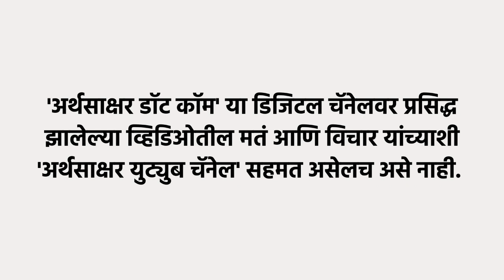लॉकडाऊन आणि रिअल इस्टेट व्यवसाय : भाग २ - श्री. संजय देशपांडे | Arthasakshar.com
श्री. संजय देशपांडे लॉकडाऊन आणि रिअल इस्टेट व्यवसाय या विषयावर  ग्राहकांशी  संवाद साधणार आहेत. (भाग २)

श्री. संजय देशपांडे सरांची थोडक्यात माहिती
*संस्थापक संजीवनी डेव्हलपर्स
*सीआरआर आणि पर्यावरण, महावितरण आणि पोलिस समित्यांचे अध्यक्ष
*CREDAI PMR चे गेल्या १६ वर्षांपासून कमिटी मेम्बर
*रिअल इस्टेट, नेचर पार्क तसेच बायोडायव्हर्सिटी कन्झर्वेशनमध्ये यामध्ये महत्वपूर्ण योगदान
*पुणे महानगरपालिकेच्या इको सेलसाठी विकसित सल्लागार म्हणून काम
*ताडोबा अंधारी व्याघ्र पार्क व चंद्रपूर येथे जलसंधारणाचे काम
*कान्हा आणि पेंच नॅशनल पार्कसाठी वनविभागास सहाय्य
*इको फ्रेंडली हाऊसिंग संदर्भात अनेक सेमिनारमध्ये सहभाग घेतला.
*रणथंभोर नॅशनल पार्क, राजस्थान व गढवाल रेजिमेंट, हिमालय येथे रेन वॉटर हार्वेस्टिंगचे काम
*वाईल्ड लाइफ फोटोग्राफर व लेखक
*शेड्स ऑफ ग्रे अँड ग्रीन आणि  वर्ड्स ऑफ अ वाईल्ड लाईफर या पुस्तकांचे लेखन
*अनेकनामांकित वर्तमानपत्रांमध्ये पर्यावरण, वन्यजीव आणि स्थावर मालमत्ता या विषयांवर स्तंभलेखन